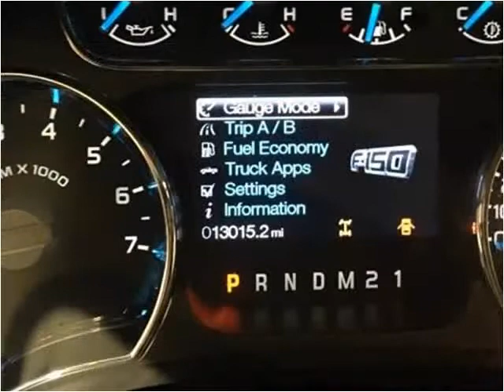2013 Ford F-150 Used Cars London KY